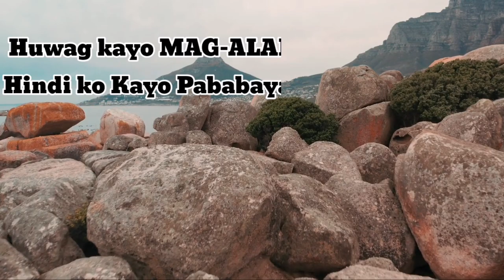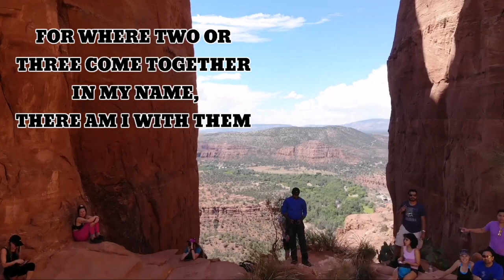the GOSPEL MEDITATION DAY And NIGHT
Epi.6 DRAMAAUDIOBIBLEKJV the GOSPEL MEDITATION DAY And NIGHT.

Video by: Adrien Jacta from pexel